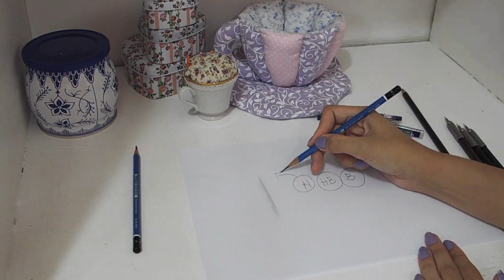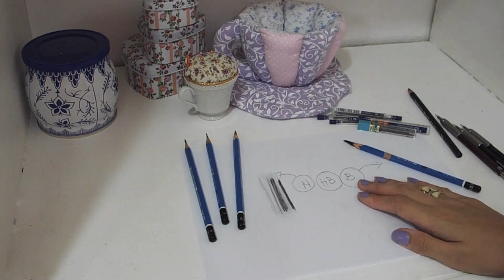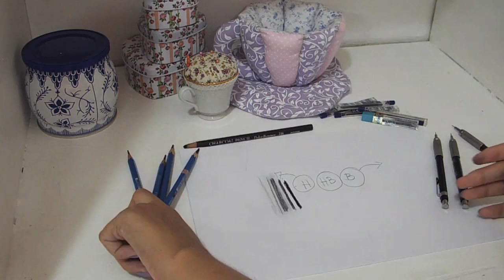Dicas de desenho: Tipos de lápis